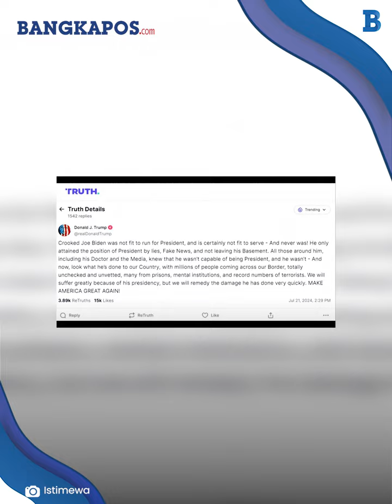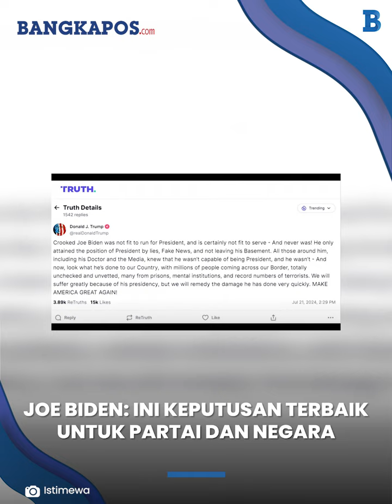Resmi Mundur dari Pilpres Amerika, Joe Biden: Ini Keputusan Terbaik untuk Partai dan Negara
BANGKAPOS.COM - Joe Biden calon kandidat presiden dari partai Demokrat resmi mundur dari bursa Pemilihan Presiden (Pilpres) Amerika Serikat (AS) 2024.

Dalam pengumuman yang diunggahnya, Biden menyebut keputusan dirinya mengundurkan diri dari bursa Pilpres AS merupakan keputusan yang terbaik bagi partai dan negara.